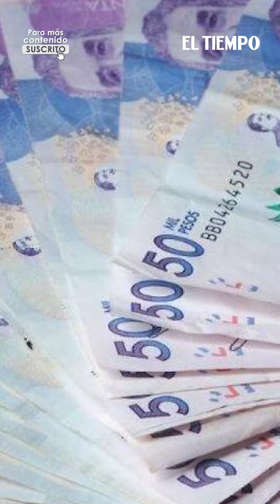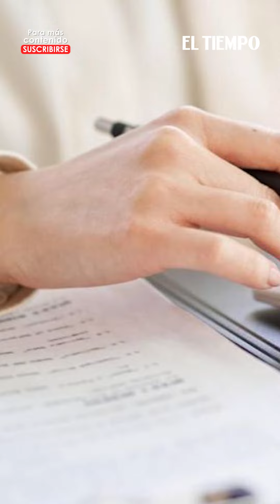La Corte Constitucional tumbó norma con la que Gobierno quería recaudar más de $7 billones|El Tiempo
La norma prohibía la deducción de las regalías de la base gravable del impuesto de renta de las empresas dedicadas a la exploración y explotación de recursos naturales no renovables. El argumento central por el que la Corte tumbó este apartado fue por violación de los principios de justicia y de equidad tributaria.